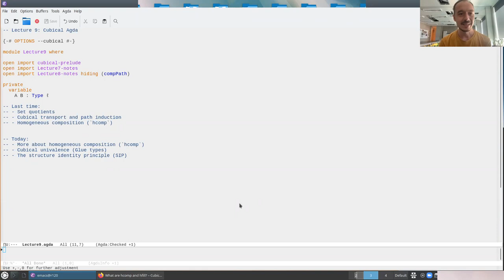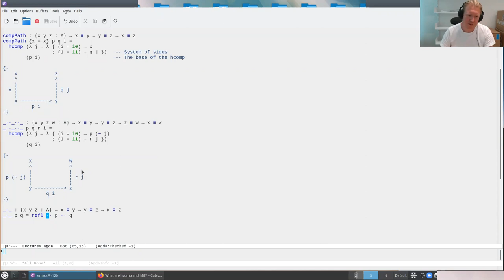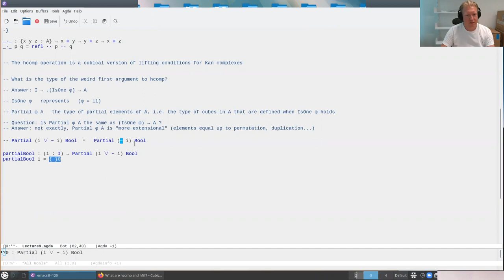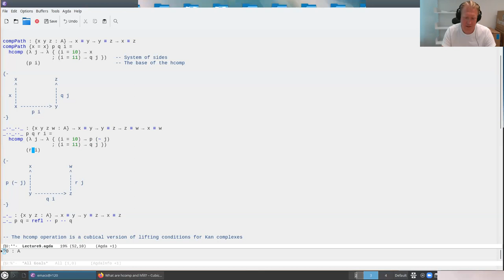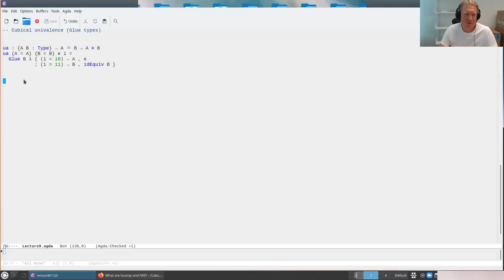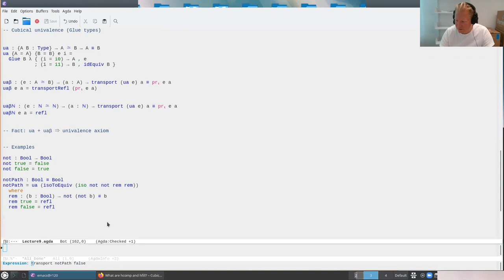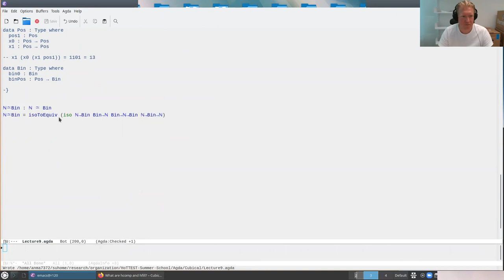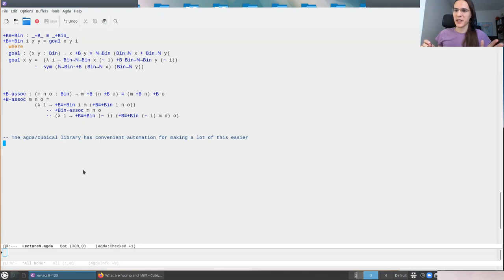Agda Lecture 9: Homogeneous composition and cubical univalence -- HoTTEST Summer School 2022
HoTTEST Summer School 2022
Agda Lecture 9: Homogeneous composition and cubical univalence
Anders Mörtberg